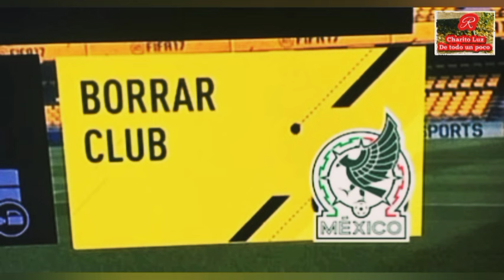Los divertidos MEMES de la derrota la Selección Mexicana ante Honduras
15/11/2024 |
21:57
Leobardo Vázquez Hernández
Reportero de Deportes